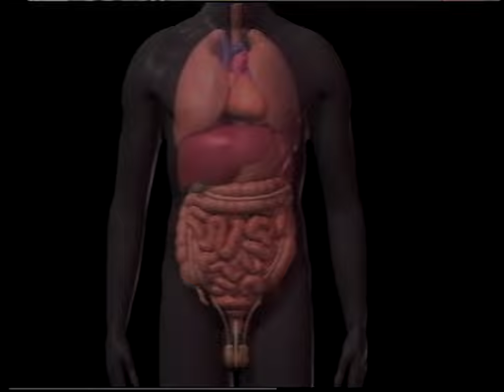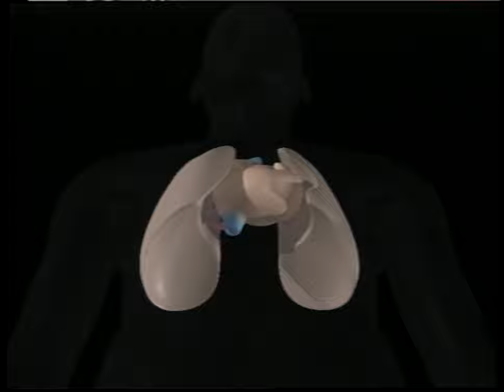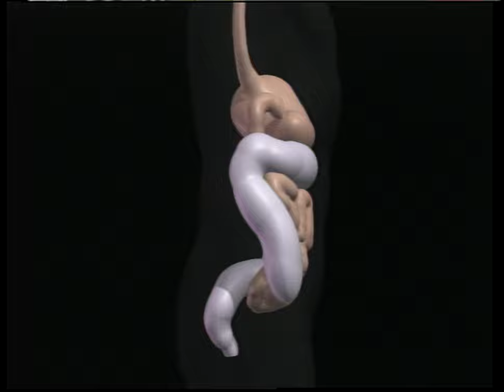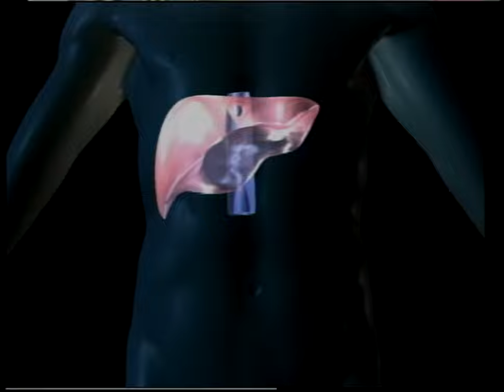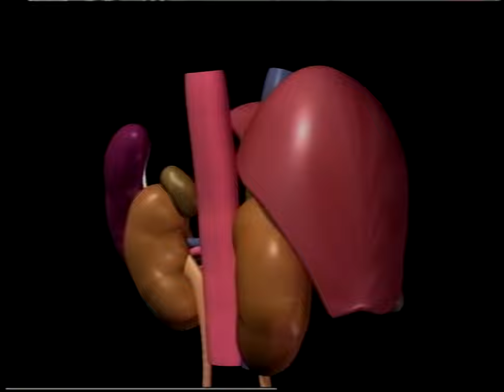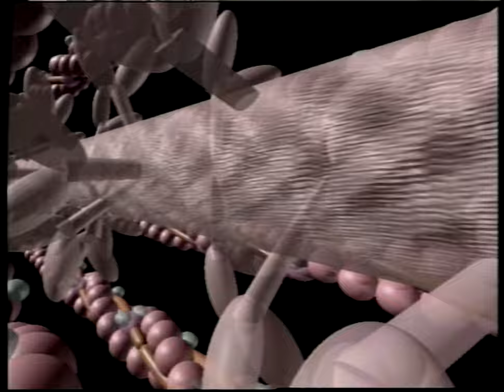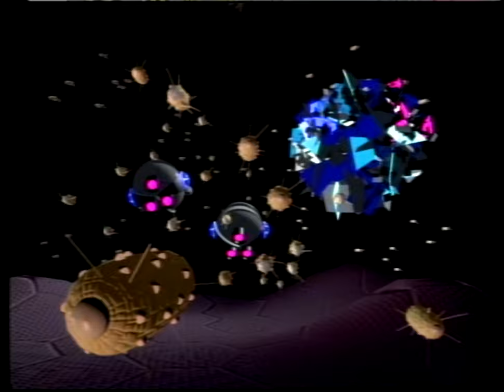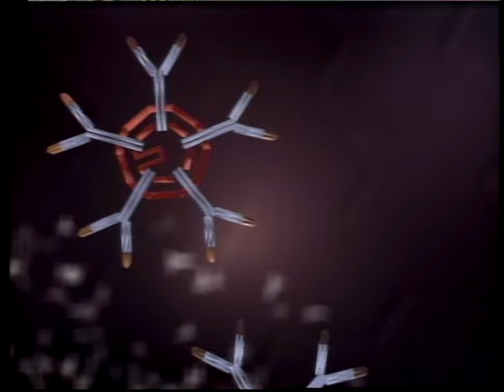NEC's CG Special: The Universe Within (1989 High Quality 60FPS Laserdisc Full Human Body Video)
This is "CG Special: The Universe Within" (N28L-12). This video features some very early examples of computer graphics (CG) from 1989 and earlier all about the human body. While the start is quite slow...and explicit, keep on watching; the last few chapters have some very interesting depictions of how the human body works...

Particularly interesting is that the music is composed and arranged by none-other than the great Joe Hisaishi of Studio Ghibli / Hayao Miyazaki fame!

xxxxxxxxxxxxxxxxxxxxxxxxxxxxxxxxxxxxxxxxxxxx

00:00 - INTRO
00:34 - Human Body
01:49 - Birth
02:46 - Heart
03:51 - Stomach And Intestines
04:33 - Digestion
06:27 - Liver
07:05 - Liver Plant
10:09 - Muscles
10:40 - Immunity
13:42 - Data

Music titles in order:
* THE INNERS Opening Theme-Synthesizer Version
* TOUR IN CELL
* MIND SPACE
* THE INNERS Ending Theme-Orchestra Version

xxxxxxxxxxxxxxxxxxxxxxxxxxxxxxxxxxxxxxxxxxxx

xxxxxxxxxxxxxxxxxxxxxxxxxxxxxxxxxxxxxxxxxxxx

And don't forget that the mitochondria is the powerhouse (or weird cylindrical spaceship) of the cell!